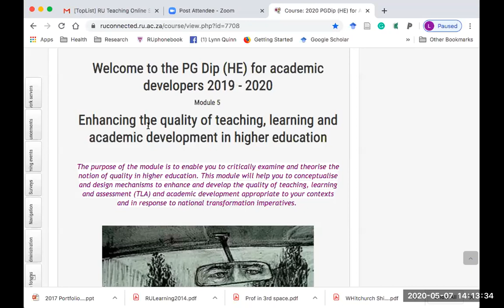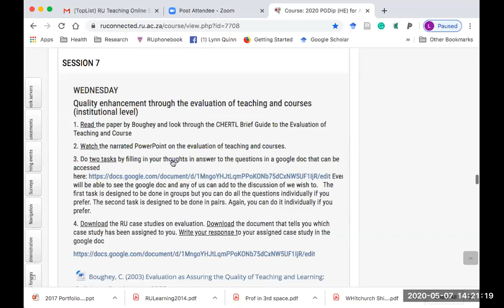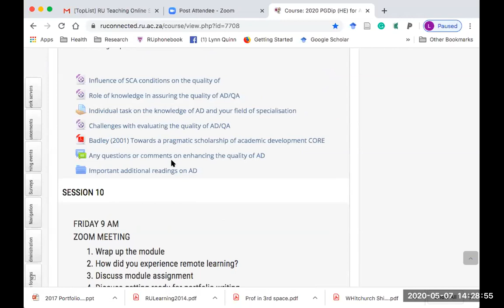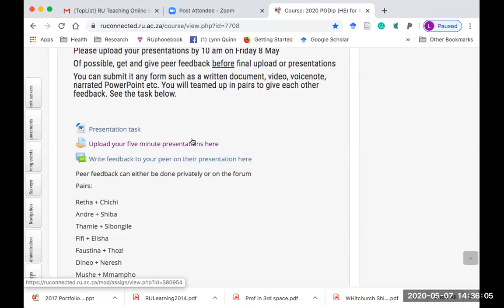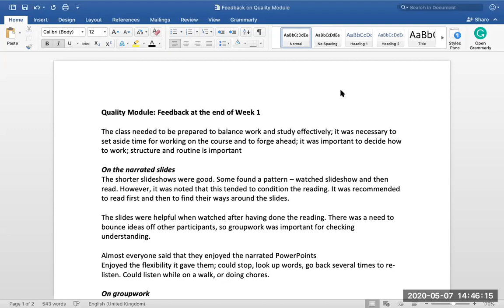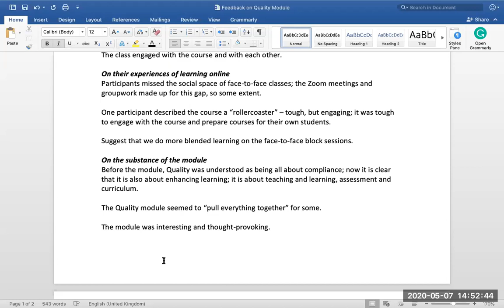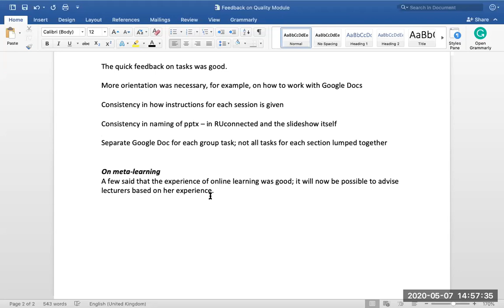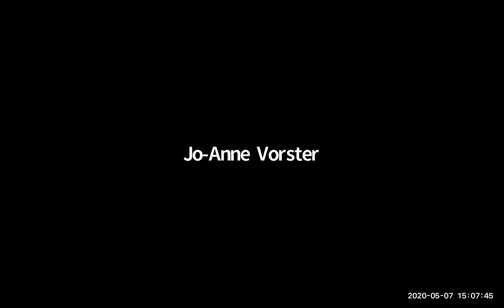Learning from their first experience of emergency remote teaching - 7 May 2020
CHERTL staff Jo-Anne Vorster and Lynn Quinn share their experiences of teaching a module for a postgraduate diploma in higher education. The module is usually offered in a week of block teaching. The change to emergency remote teaching was challenging for them but they are looking forward to sharing their experiences.